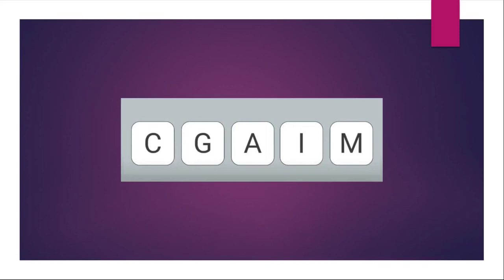KALVIYE MUTHARKAN " FUN DAY" EVERY SUNDAY ONWARDS FROM 3 PM TO 4 PM = FUN GAME FOR KIDS & ADULTS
18/06/2023

SCRAMBLE ENGLISH WORD GAME

* GUESS THE WORD  ( TIME 3PM TO 4 PM ONLY)
* COMMENT RIGHT ANSWERS
* RIGHT ANSWERS WILL GET FREE GIFTS OR CASHBACK ( FARHAN GIFT ) YOUTUBE